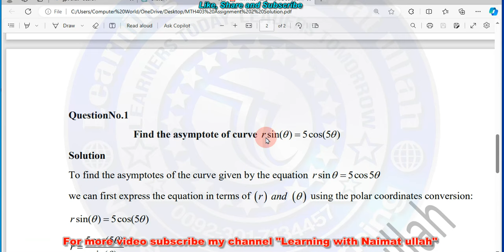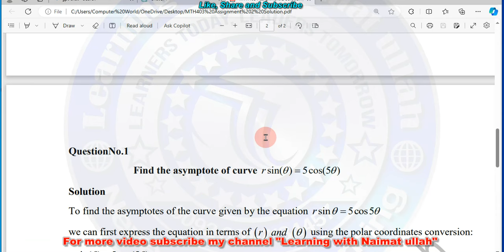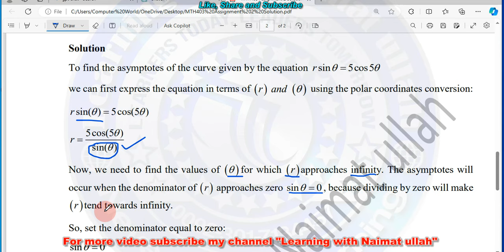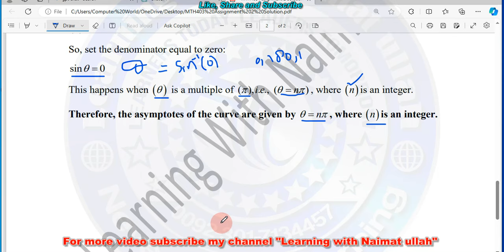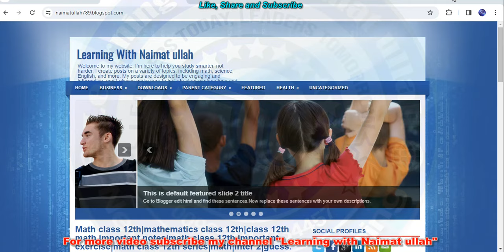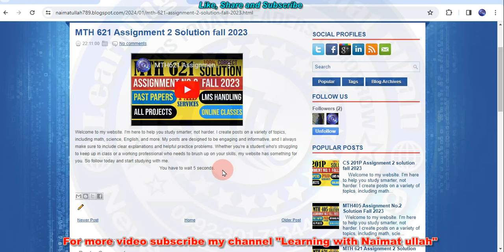MTH403 Assignment 2 Fall 2023 Solution|MTH 403|Asymptote|curve|ratio|root|test|vu.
In this lecture solved the MTH 403 Assignment 2 Fall 2023 Solution virtual university.
This is a great channel that provides several tutoring math videos covering different topics including Basic Math lessons, calculator tips, brain teasers, fractions, decimals, algebra, functions, number sense, arithmetic, geometry and many more. you want to learn the math so this is best channel for learning the mathematics.
We provide online class of the following classes.

Join your group